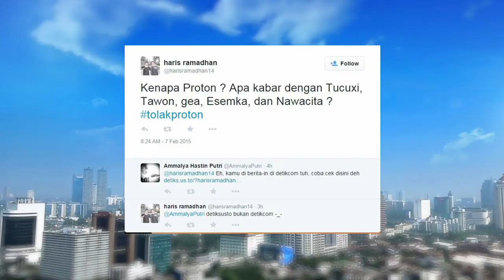Perusahaan Hendropriyono Jalin Kerjasama dengan Perusahaan Malaysia Garap Mobnas - IMS